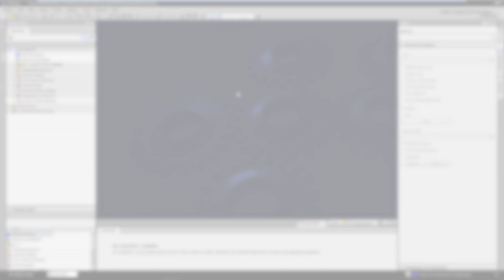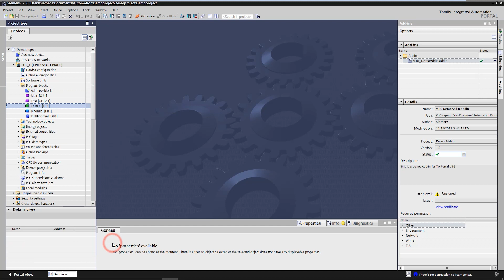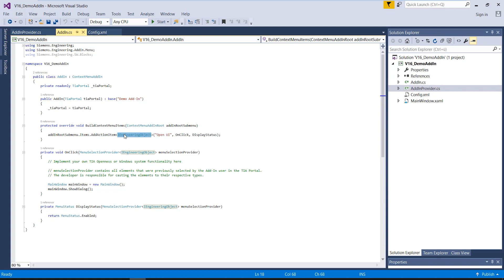Develop and use of Openness scripts as TIA Add-Ins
With TIA Portal Openness engineering workflows can be automated.

Openness scripts are programmed in high-level languages. For easy use of scripts and simplified use in the TIA Portal surface, TIA Add-Ins are available as of TIA Portal V16.

These can be developed also in-house.